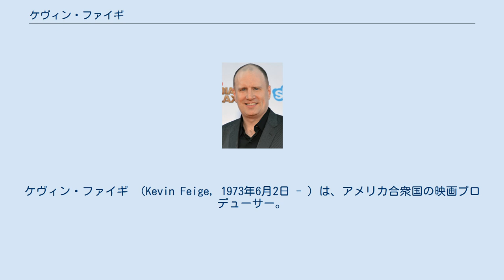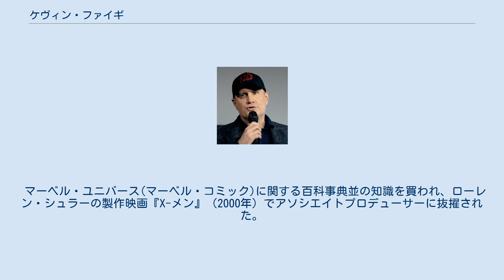ケヴィン・ファイギ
ケヴィン・ファイギ （Kevin Feige, 1973年6月2日 - ）は、アメリカ合衆国の映画プロデューサー。
マーベル・エンターテインメントのチーフ・クリエイティブ・オフィサー、マーベル・スタジオの社長を務める。
 世界で最も大きな興行的成功を収めている映画シリーズ『マーベル・シネマティック・ユニバース』の全作品でプロデューサーを務めている。
その内の一つである『ブラックパンサー』はスーパーヒーロー映画として初めてアカデミー作品賞にノミネートされた。
さらに、『アベンジャーズ/エンドゲーム』は世界歴代1位の興行収入を記録している。
 ニュージャージー州ウェストフィールドで育つ。
南カリフォルニア大学時代にローレン・シュラー・ドナーのインターンとなり、卒業後には彼女のアシスタントとなった。
 マーベル・ユニバース(マーベル・コミック)に関する百科事典並の知識を買われ、ローレン・シュラーの製作映画『X-メン』（2000年）でアソシエイトプロデューサーに抜擢された。
それ以降、多くのマーベル原作の映画に参加する。
 2007年にマーベル・スタジオの社長に就任する。
 2019年にマーベル・エンターテインメントのチーフ・クリエイティブ・オフィサーに就任する。
 2014年